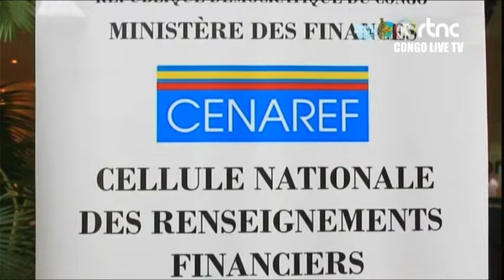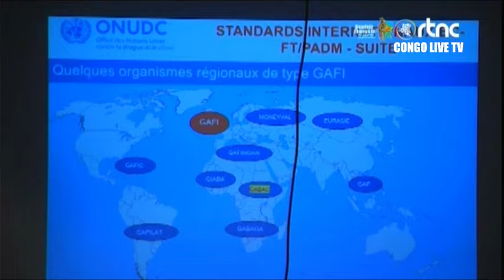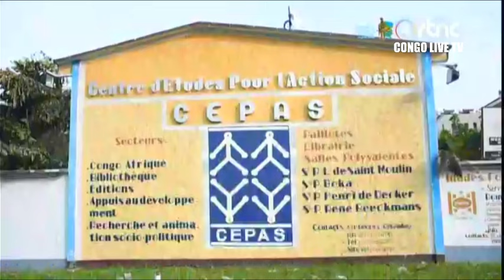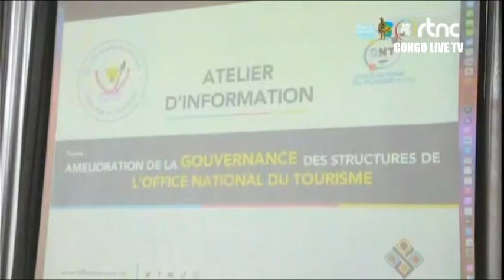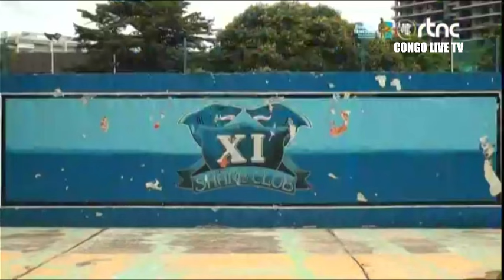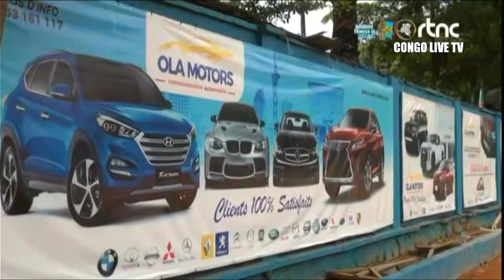🔴RDC : SUIVEZ LE GRAND JOURNAL DE CE LUNDI LE 26.02.2024 RTNC EDITION 07H00